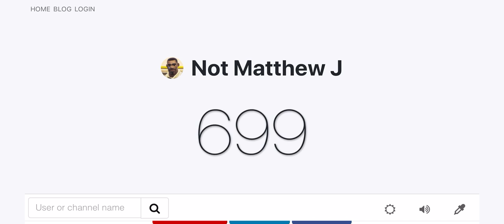Hiting 700 subs